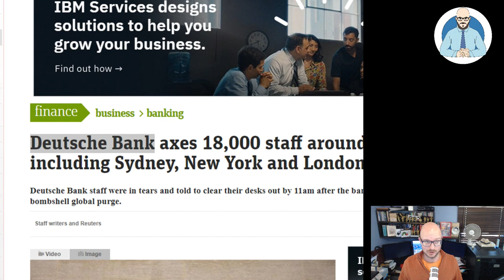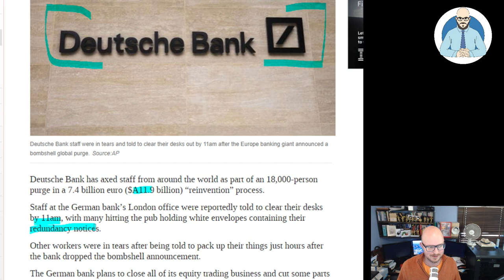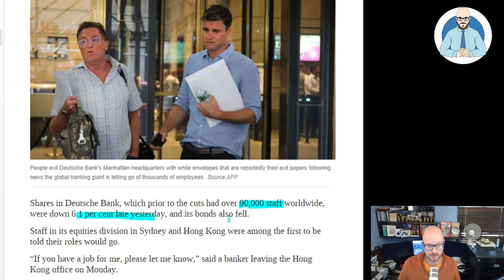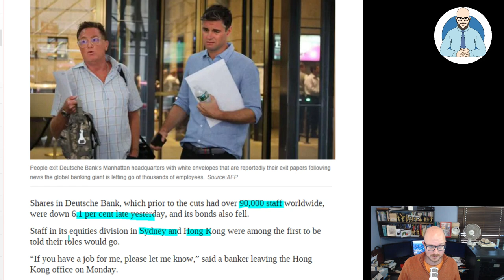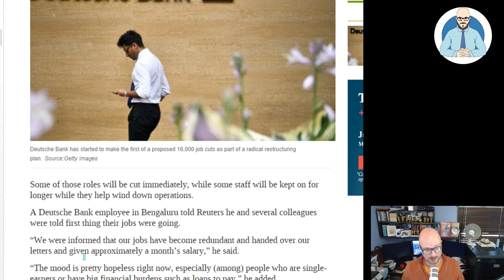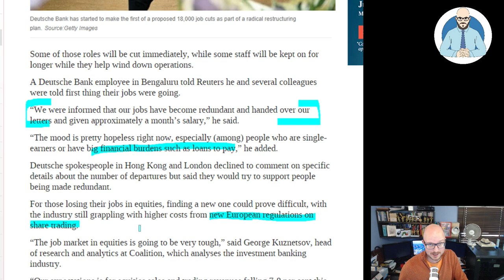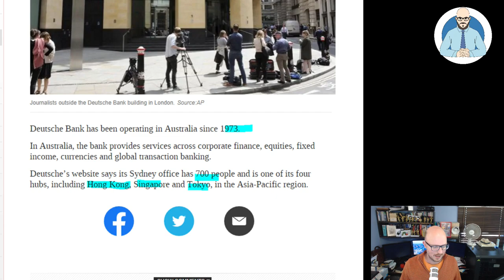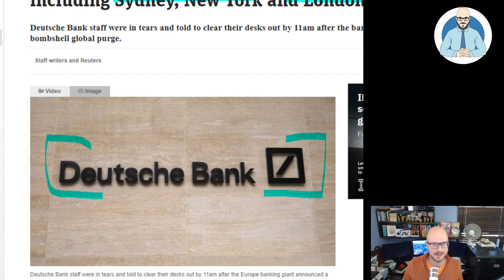Deutsche Bank Fires 18,000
Deutsche Bank has fired 18,000 and closed the equity division reducing the range of services they can provide their clients. Is this a sign of a troubled future for the bank and what are the implications for Australia?

Why Buildings Stand Up